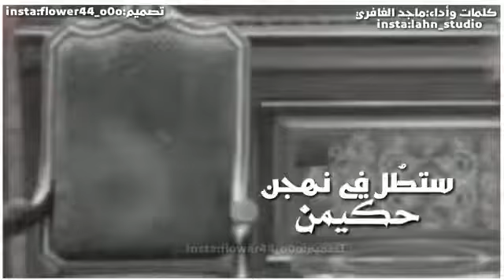'يارب نسألك الجنان في دار خلد وامان لحبيبنا باني عمان' رثاء أعز الرجال وانقاهم 💔💔💔